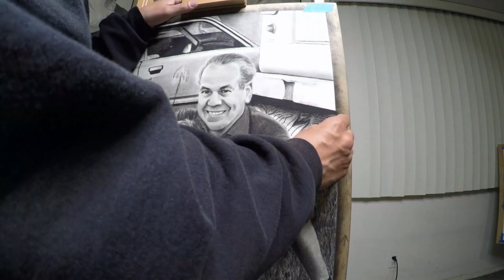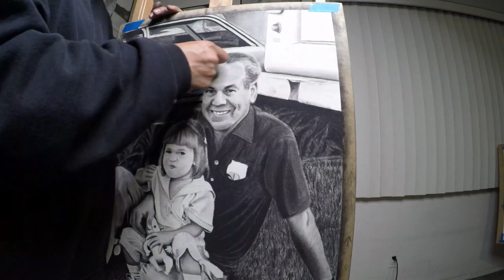My Dad & my niece Rachel Gallagher Time-Lapse drawing by Bob Rovira. PLEASE SUBSCRIBE to my channel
This is a drawing of my dad Frank A. Rovira and his 1st granddaughter Rachel Gallagher. Realistic portrait, graphite, Carbon, and Charcoal pencils. Drawn on Canson Classic Cream 18X24 paper.